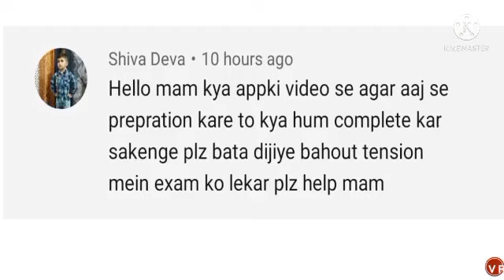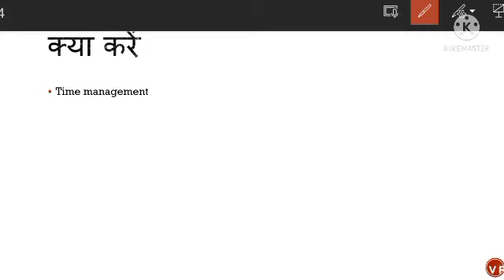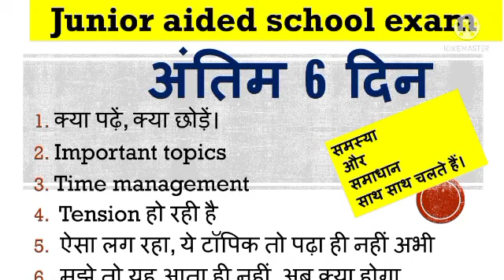JAE,अंतिम 6 दिन,तैयारी कैसे करें,time management,खुद को motivate कैसे रखें,क्या पढ़ें,क्या छोड़ें,